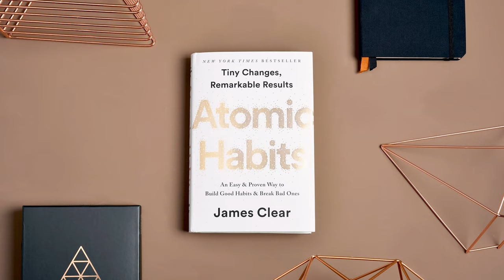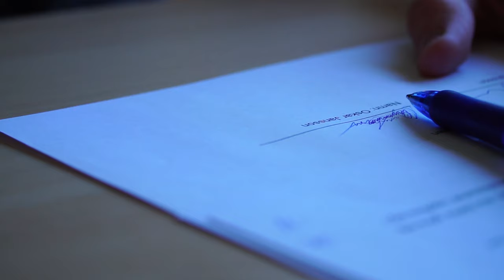24 LIFE LESSONS To Become A Pro Footballer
In this video, footballer Oskar Jansson shares 24 life lessons from his life as a footballer. Lessons that could prove to be the key in your aspirations of becoming a pro footballer...

🔴 🟡 🟢  WANT TO RECOVER LIKE A PRO?
Get a FREE WHOOP 4.0 and ONE FREE MONTH when you join with my link ➡️

🤝🏼 JOIN The OJ WHOOP SQUAD! ↩️
Code: COMM-2D8FF0

⚽ GEAR FOR FOOTBALLERS:
Massage Gun
Massage Ball

🎥  GEAR FOR CONTENT CREATORS:
Camera Microphone
Small Tripod (Camera)
Small Tripod (Phone)

⌚ TIMESTAMPS
00:00-00:40 24 Years Old - 24 Life Lessons
00:41-01:40 Every JOURNEY Is Different
01:41-02:30 Don't Be AFRAID To Aim High
02:31-03:22 The Importance of Self CONFIDENCE
03:23-04:22 Skill Moves Are OVERRATED
04:23-05:17 A PLAN Doesn't Guarantee Success
05:18-06:25 A Perfectionist Is Good - Good Enough Is BETTER
06:65-07:09 Strengths FIRST - Weaknesses SECOND
07:10-08:19 Always. ALWAYS Apply Context.
08:20-09:26 Is Gym Training DANGEROUS?
09:27-10:24 MASTER Your MIND
10:25-11:53 The Importance of BALANCE
11:54-13:03 EVERY CHOICE You Make Matters
13:04-14:09 No One Cares More About Your Career... Than YOU
14:10-15:22 Create Your Own LUCK
15:23-16:04 The Importance of PROGRESSIVE OVERLOAD
16:05-17:02 The POWER of A HIGHLIGHT VIDEO
17:03-17:47 Hard Work Is NOT The Key To Success
17:48-19:29 The BIGGEST THING To Separate Players
19:30-20:18 You Will Not Always Be MOTIVATED
20:19-20:56 Try LESS
20:57-22:00 INTENTION Is EVERYTHING
22:01-23:19 The World Is DELUSION
23:20-24:11 The Future Is UNKNOWN
24:12 The FINAL Lesson